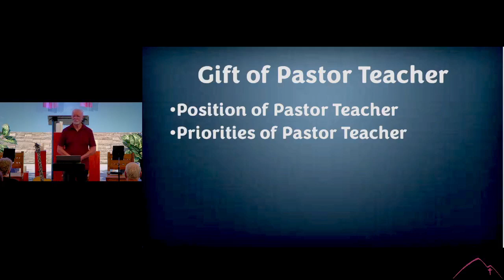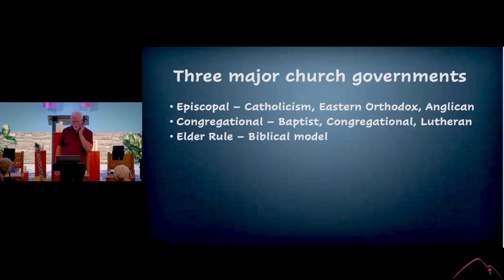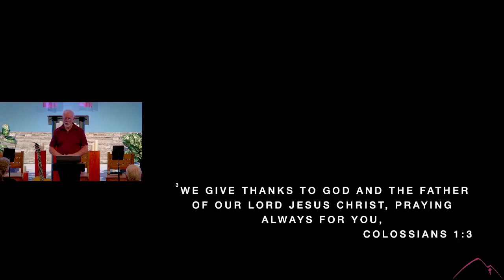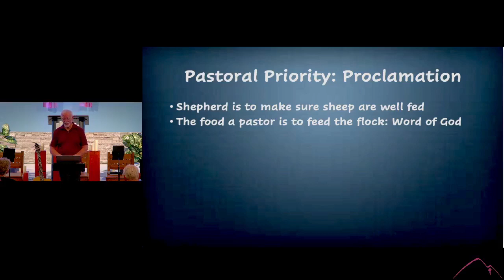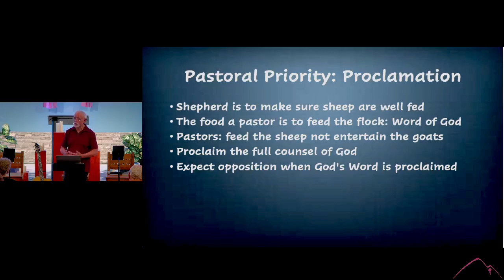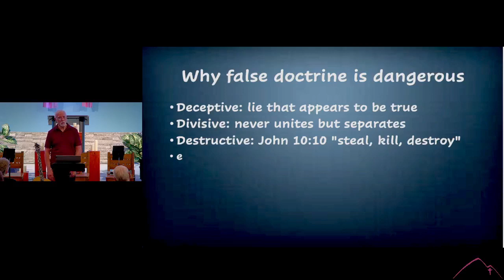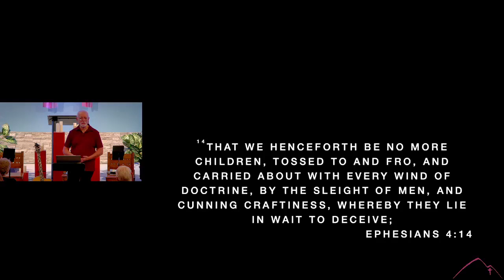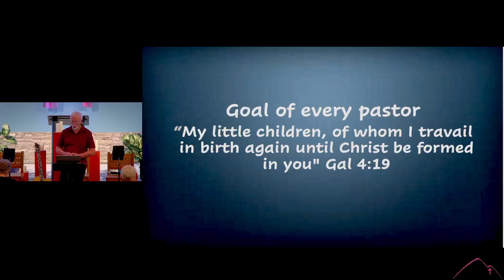Worship Wednesday | He gave gifts...Pastor Teacher | Ephesians 4:11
September 6, 2023 | Pastor Mike Herrera